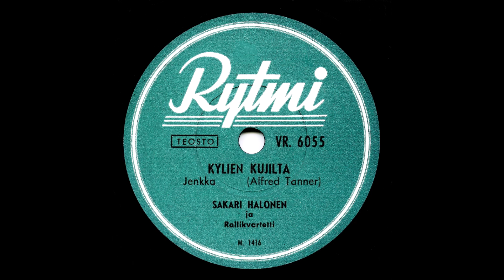KYLIEN KUJILTA, Sakari Halonen ja Rallikvartetti levyttivät 28.4.1950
Sakari Halonen ja Rallikvartetti levyttivät 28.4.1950 jenkan KYLIEN KUJILTA.
Sanat J. Alfed Tanner ja sovitus Toivo Kärki.